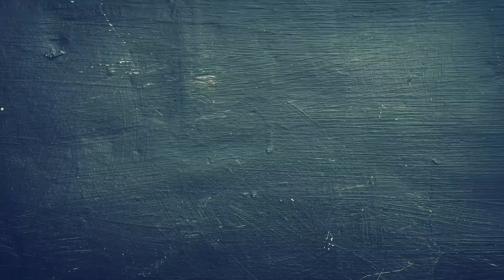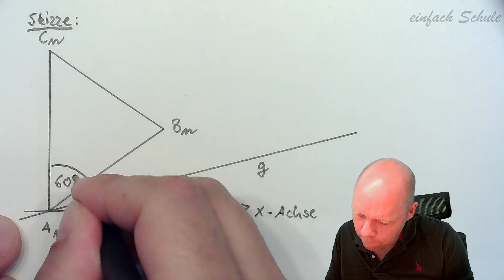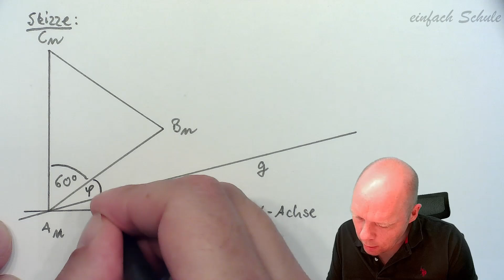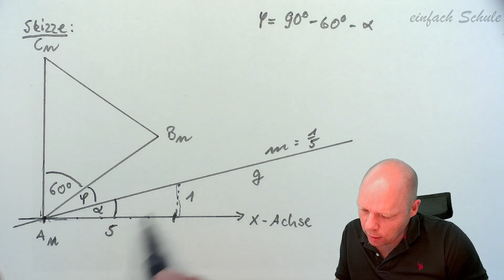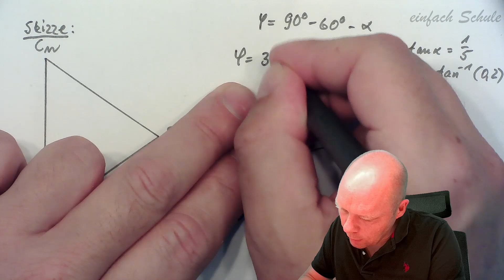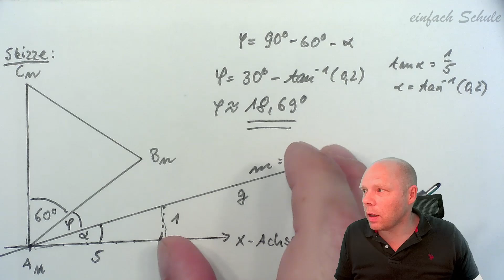Abschlussprüfung 2023 Mathe II Bayern B3.6 Winkel zwischen linearer Funktion und Dreiecksseite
In diesem Video erkläre ich dir die Aufgabe B 3.6 aus der Abschlussprüfung für das Jahr 2023 für den Realschulabschluss in Bayern. Die Aufgabe kommt aus der Abschlussarbeit Mathematik II. Inhaltlich geht es darum, den Winkel zwischen einer linearen Funktion und einer Dreiecksseite zu berechnen.

Die verwendeten Materialien (Aufgaben) wurden vom Staatsinstitut für Schulqualität und Bildungsforschung (München) herausgegeben und unentgeltlich zur Verfügung gestellt. Die dargestellten Lösungswege entsprechen nicht (zwingend) den Lösungsvorgaben des Herausgebers.